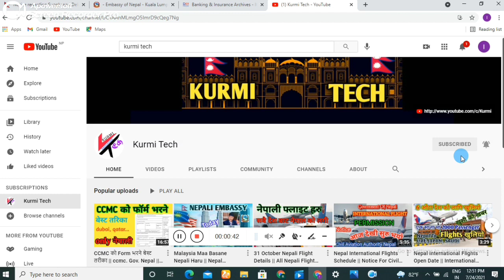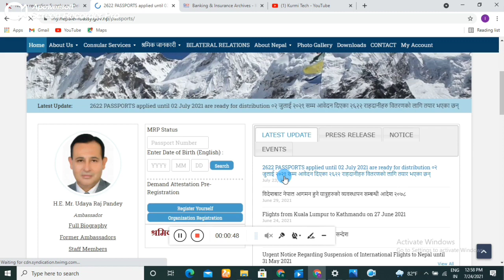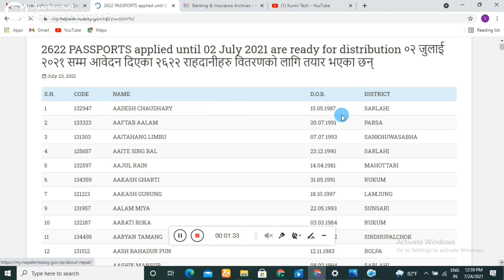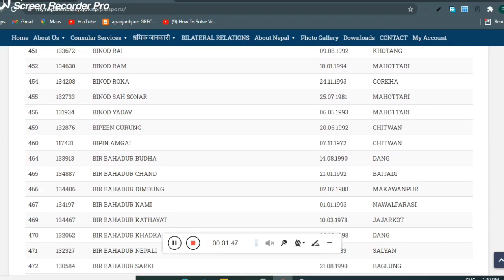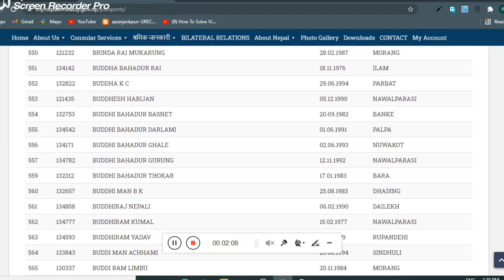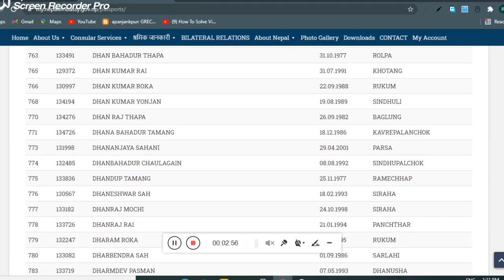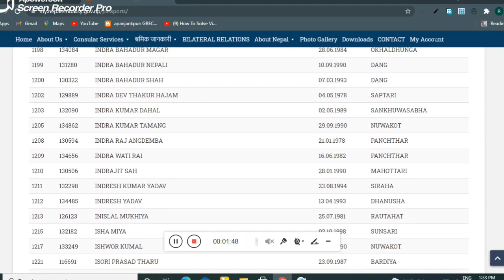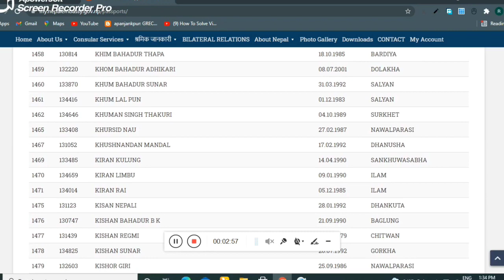Embassy Of Nepal In Malaysia || Passport Renewal Nepal Embassy || Kuala Lumpur Malaysia Update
🙏WEL-COME TO 🙏

 KURMITECH  Youtube Channel

Hi
   kurmi tech
About this vedio

Embassy of Nepal in malaysia

passport renewal Nepal Embassy

Embassy of Nepal Kuala Lumpur Malaysia

Nepal Malaysia news today

Nepal Embassy flight schedule

Nepal Embassy flight schedule 2021

Nepal Embassy contect number

Nepal Embassy Malaysia Passport Renuwal

Nepal Embassy news today

Nepal mbc malaysia news

Embassy of nepal address

Embassy Nepal

nepal embassy Malaysia Facebook

Nepal Embassy Malaysia number

Nepal Embassy Passport Renewal status

nepali passport Renuwal checklist

nepali passport Renuwal application form

passport renewal fee in nepal

Nepal passport Renuwal Online

passport Renuwal nepal embassy Australia

passport renewal Nepal Embassy usa

Instagram id
Ramsukh1992